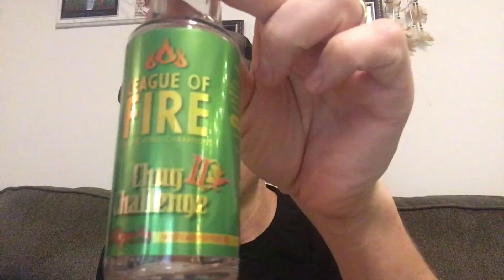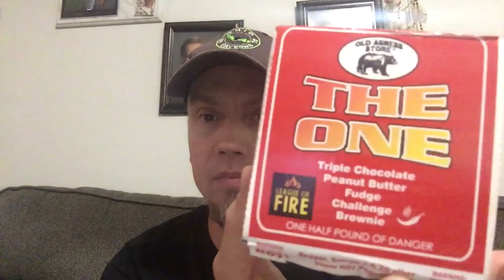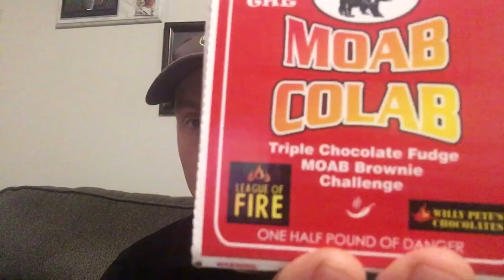My Hardest Completed Spicy Food Challenges Countdown-TCC#3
I share with you all which spicy challenges were the hardest for me to complete.